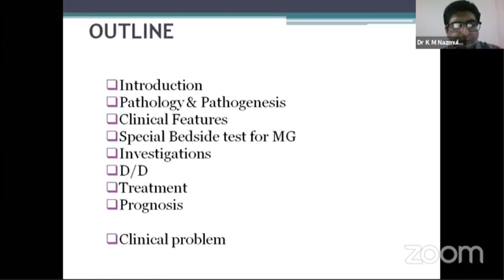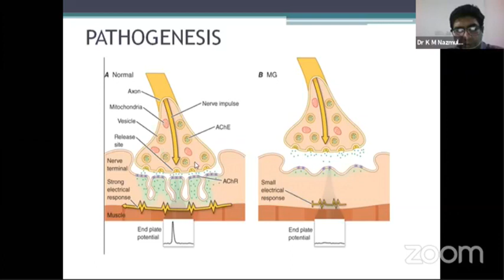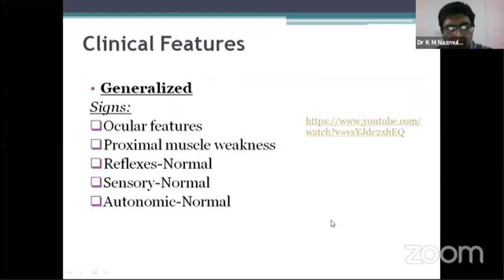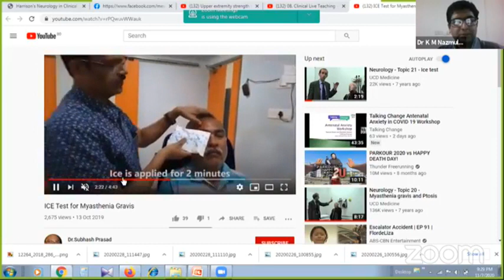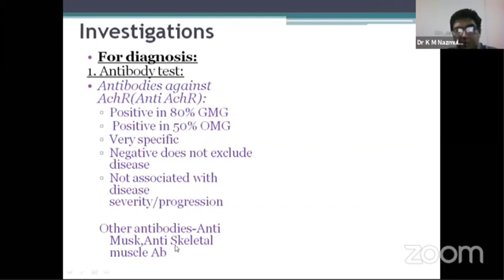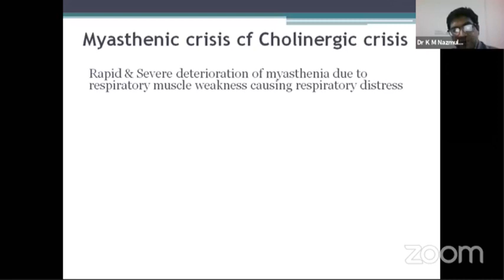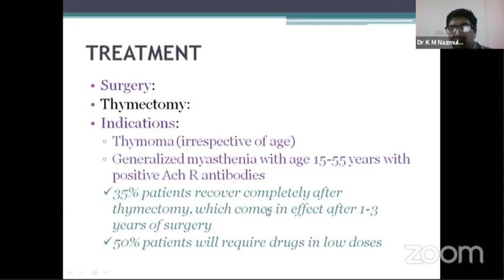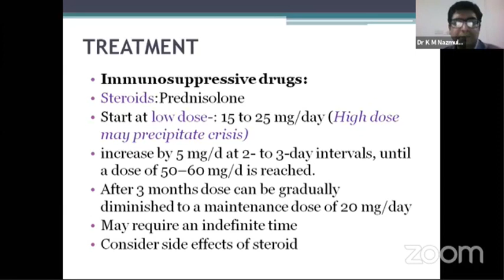Myasthenia Gravis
Topic-Myasthenia Gravis
Mentor-Dr. K M NAZMUL ISLAM JOY
MBBS(DMC),FCPS(MEDICINE),MD(NEUROLOGY)
Neurologist & Internist
Assistant Professor,Department of Neurology,Shaheed
Suhrawardy Medical College,Dhaka-1207, Bangladesh.
Member,IHS,IPMD,APHS,SNB
Chair,International Fellowship Committee,Education Section, Asia Pacific Headache Society.

Join Axis Medical School:
You Tube: AxisMedicalSchool
Goole+: AxisMedicalSchool